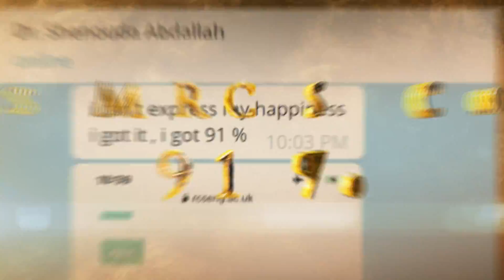MRCS Courses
The Easiest Way To Pass MRCS
The Only Course That Gives You Online
Q-Bank Including All MRCS Materials :
• Mocks • Recalls • Lectures
With Us Since 2018
Full MRCS Tutors
Our MRCS Part A Course Pass Rates
September 2021 Reviews After Their Exam :
• September 2020 Exam Course Results
Mr Mohamed Ibrahim Top Score 93%
• January 2021 Exam Course Results (1)
Mr Muhammad Uzaman Tariq Top Score 93%
• April 2021 Exam Course Results :
Mr Shenouda Abdallah Top Score 91%
Reassuring Words From Alot of Candidates Who Passed Their Exam With RedaHrbyCourses.com
The First MRCS Course Since 2018
Frances Imogen :